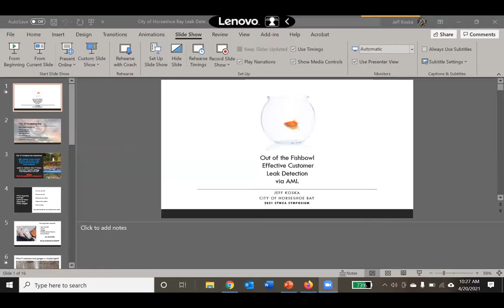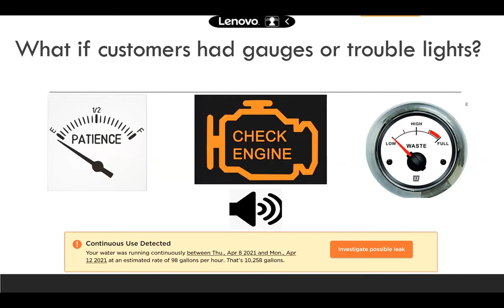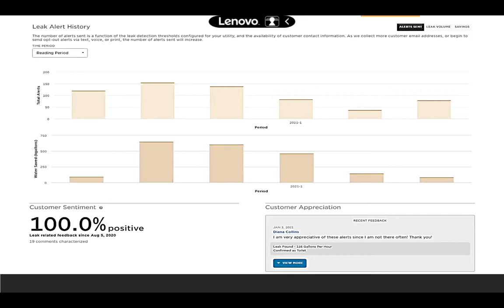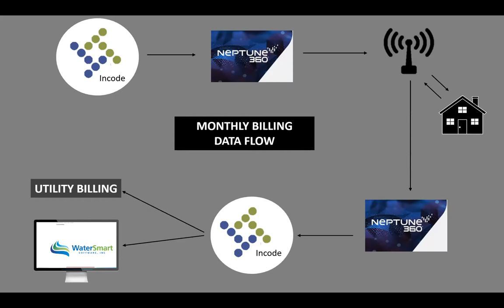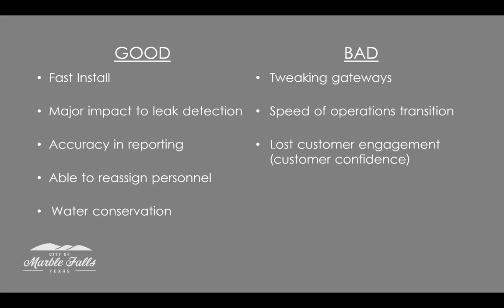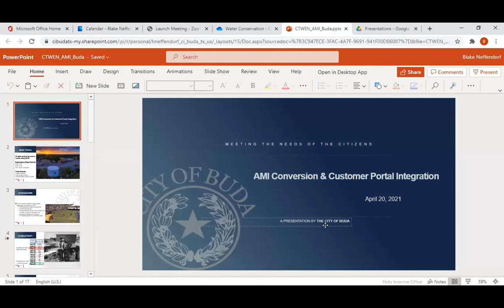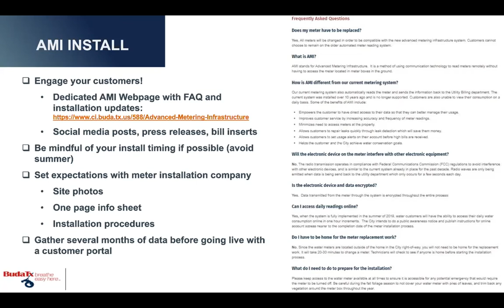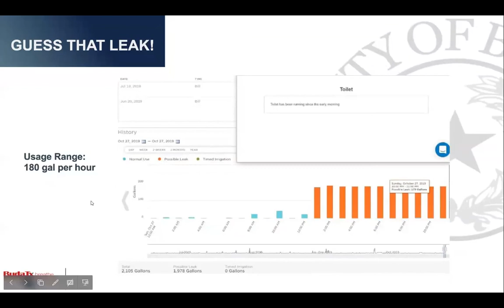AMI Conversion and Customer Portal Integration - Central Texas Water Conservation Symposium 2021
Panel: AMI Conversion and Customer Portal Integration
Moderator: Blake Neffendorf

Effective Customer Leak Notices via AMI system
Jeff Koska, Utility Director, City of Horseshoe Bay, Texas

Integration and Engagement
Caleb Kraenzel, Assistant City Manager, City of Marble Falls

Empowering Customers through AMI
Blake Neffendorf, Water Resource Coordinator, City of Buda, Texas

The 2021 Central Texas Water Conservation Symposium provided water utilities with the information needed to implement successful water conservation programs, effectively engage customers, and plan for the future. Participants learned from state and national experts about the latest approaches, what is coming next and best practices for maximum efficiency gains.